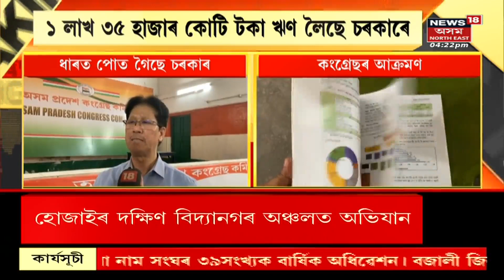CAG Report News : CAG ৰ ৰিপ’ৰ্টক লৈ Himanta Biswa Sarma চৰকাৰক আক্ৰমণ Congress ৰ | Assam News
CAG Report News | CAG ৰ ৰিপ’ৰ্টক লৈ Himanta Biswa Sarma  চৰকাৰক আক্ৰমণ Congress ৰ
আক্ৰমণৰ লক্ষ্য কৰি ল’লে কংগ্ৰেছ নেতা Bharat Chandra Narah এ।
Rajiv  Bhawan ত এক সংবাদমেলত চৰকাৰক কঠোৰ ভাষাৰে সমালোচনা ভৰত নৰহৰ।